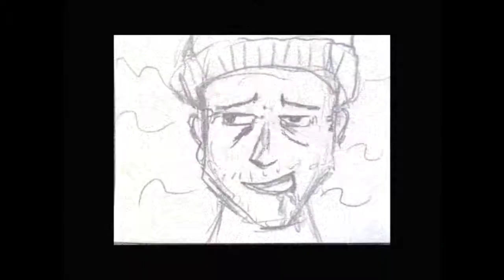Character Select Cruiser Manages to NOT win a SINGLE round!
What a weird person, I tell ya. In the first match he cruises the Character Select Screen, but I don't really notice it. It's not until he loses his first match that he goes back into Character Select screen and cruisers some more. Maybe he will fare better in the second match?